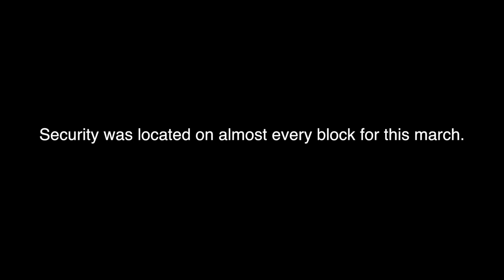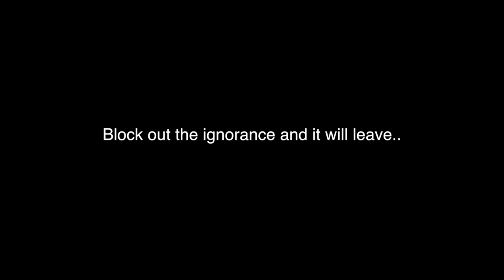Black Lives Matter March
This was the Black Lives Matter March on August 8th, 2015 in Johnson City. It's such a beautiful thing seeing people stand up for what they believe in.

Thanks for taking the time to watch what I love to do. I hope this video has somehow made you smile and made you a little happier. Keep your head up and smile! Your smile is too awesome not to be seen.

Beme: derekstiltner     (BEME IS AWESOME)